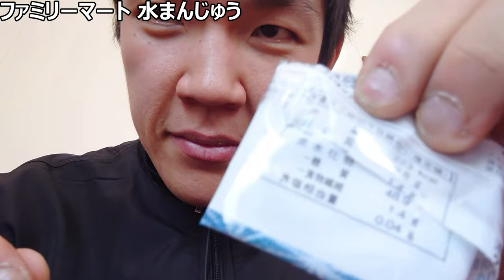ファミリーマート 水まんじゅうを食べてみた。中身のあんこの味が意外としっかり～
「ダイエット中に食べても！！」
低カロリー低糖質で安心なスイーツが、
コンビニで手軽に買えたなら、
あなたはうれしいと思いますか？